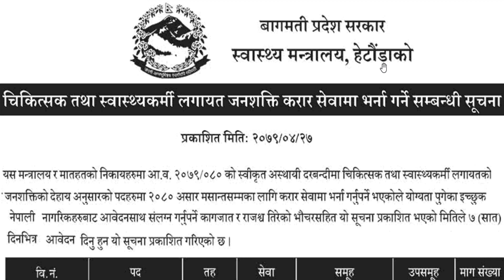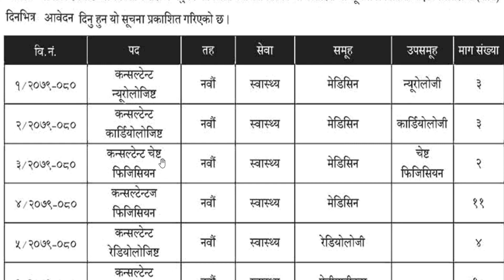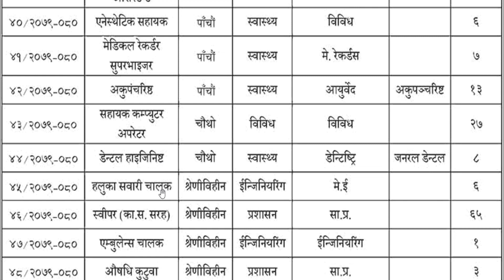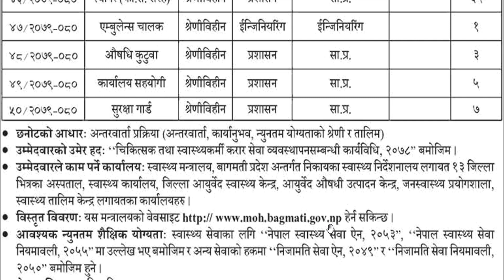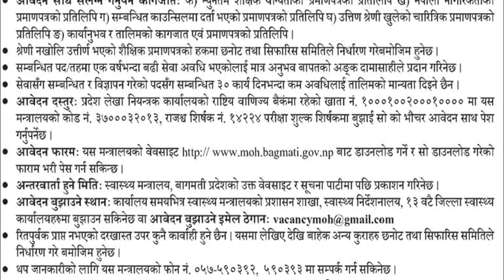Bagamati Pradesh Job Vacancy 2079 | Government Job Vacancy | Job vacancy 2022 |loksewa vacancy 2079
aajako videoma maile tapaiharulaii Bagmati Pradeshle khulayako job vacancy ko barema janakari diyako xu.